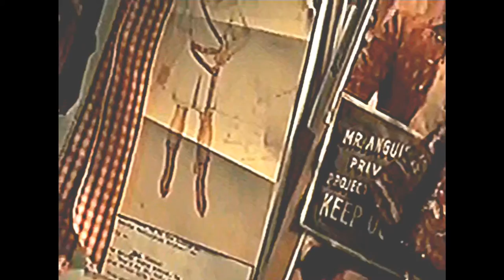EAS Request Scenario:Continue Racisim (Requested by To Be Announced)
The google form for requests is having technical issues and is temporarily closed. Please submit your requests on the EASyCHAT link at the bottom of the description. Your YT creator thanks you for your cooperation, especially during these tough times.

Owen Best

Gians Life

Homelessville Productions

Dark Deception Gamer

(Temporary request center)

Official EAS Topic Server